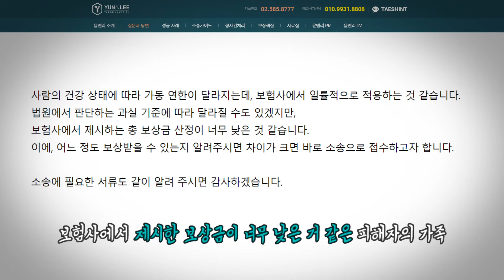[B-036] 목격자 없는 교차로 교통사고, 과실 비율과 손해배상은?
농촌 교차로에서 교통사고를 당한 아버지
아버지가 자전거를 타고 오는 것을 보지 못했다고 주장하는 가해자
하필 목격자도 없는데…
이런 경우 과실 비율은 어떻게 책정되나요?
아버지는 농사를 짓고 계셨는데 일실수입이 인정될까요?
목격자 없는 교통사고의 손해배상 궁금증에 대해
교통사고전문로펌 윤앤리의 이길우 변호사가 해결해드리겠습니다.